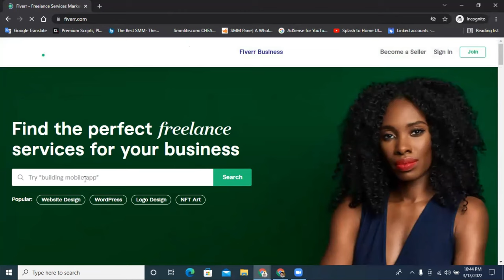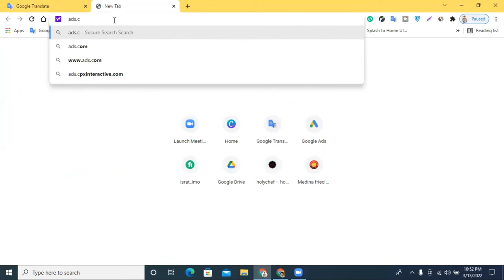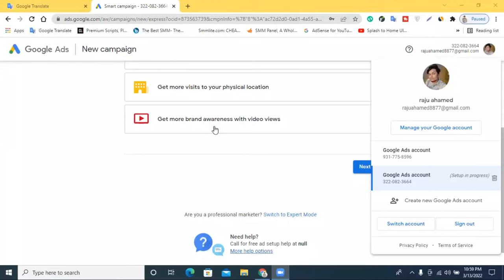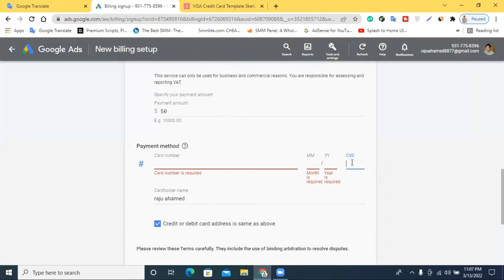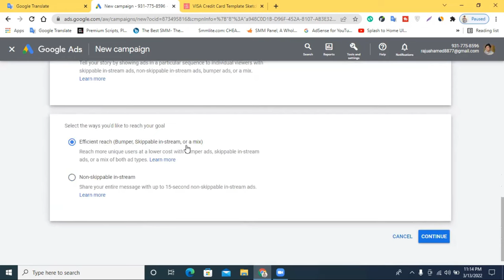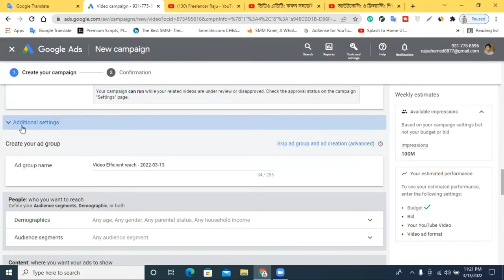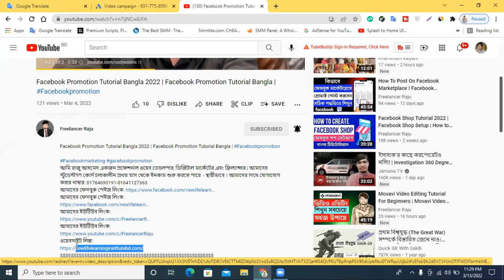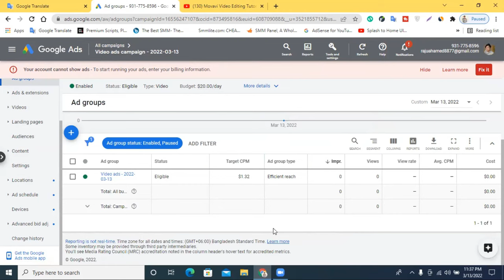How To Create YouTube video Ads Campaign Bangla || YouTube Video Ads Tutorial || ইউটিউব ভিডিও বুষ্ট